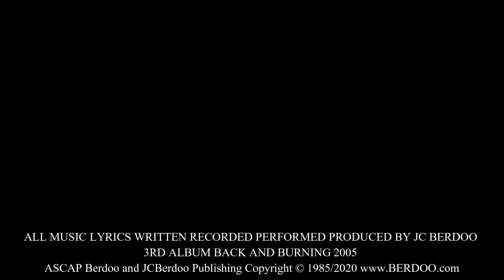🔴YOU NEVER LOOKED MY WAY BY BERDOO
🔴YOU NEVER LOOKED MY WAY BY BERDOO #1 American Hardrock & Roll Heavy Metal Biker Band from San Bernardino Ca USA 3rd album "Back and Burning"
Do not miss this band and tour that will kick your ass and that's a fact ✔

🔴NO BULLSHIT BOOKING LLC ©2020 We do one thing and that is book the hardrock and roll heavy metal biker band BERDOO along with a hand full of other great touring support bands anywhere and everywhere we can and who will take us. it’s not easy being famous...

🔴BERDOO

BERDOO is
☠JC Berdoo Jedi Guitar Vocals
☠Iban Nezz Bass
☠Al Leisis Drums

Beanies, Hats, Hoodies, T-shirts, Jackets, Vest, Shoes, Boots, Chaps, Patches, Stickers, Jewelry, Lady’s Red t tops, Guitar Straps, Tote Bags, Magic Mugs, Lighters
Produced by JC Berdoo
Thank you ML/L/H&R 110%